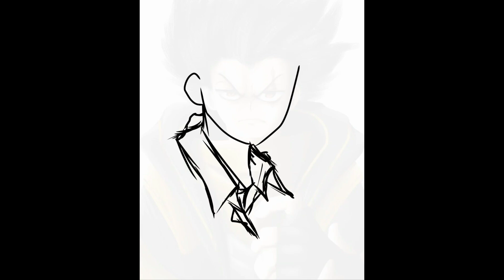Speed Paint #4 - Exodus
Another OC friend of mine!
his design is quite hard.